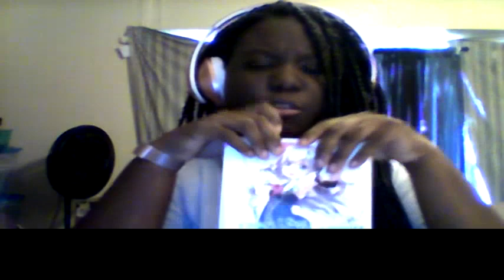Didn't I Say to Make My Abilities Average in the Next Life?! Episode 7 Reaction & Review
Vadim Dominov
Jared Waldrep
Matthew W Vazquez
lilmagi
Matthew Bremmer
Kirathian
xelloss12
Damiester
aaron
OrdinaryMagician
Joseph
Dominic N.
Xurion
Maria Payan-Perkowski
Andrea Zepeda
Finnishdoggo
Huan-Ting Chiu
Ankan G.
Anime Hot Pipes
Kevin Hoffmann
nanobots
인형 최